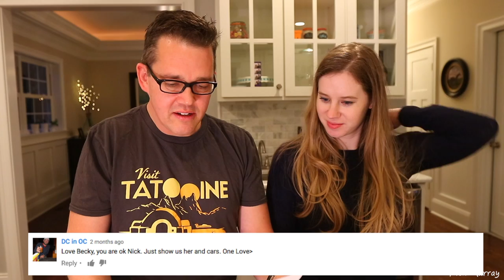Reading viewer comments on Becky's birthday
Lets read some comments out about my sister Becky